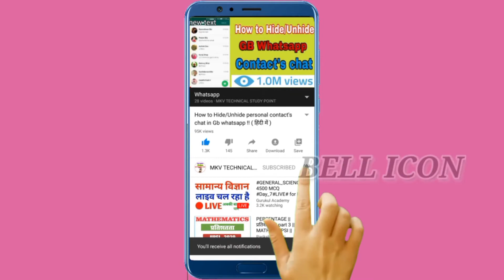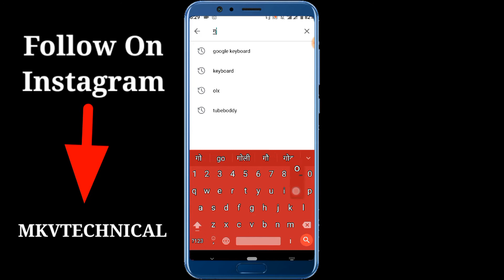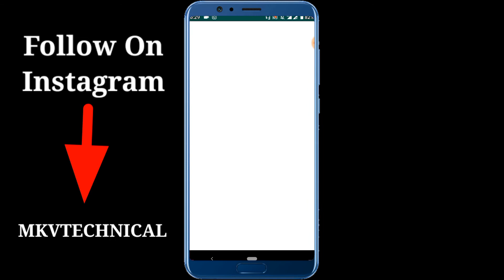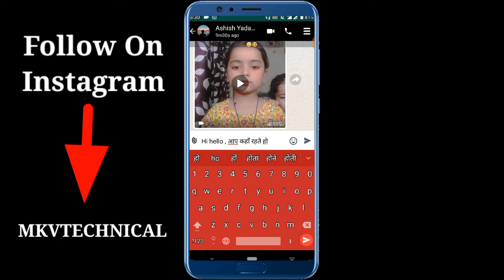How to type Hindi from English keyboard 2022 ? अंग्रेजी कीबोर्ड से हिंदी कैसे टाइप करें।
Follow this link to join my all group:-

Hello friends..      मैं हूँ Aman verma और आप देख रहे हैं Mkv technical study points , दोस्तों मैं आप लोगों को Whatsapp , Facebook, instagram, Mobile, Laptop,  और Technology  से जुड़ी हुई नयी- नयी features के बारे में बताता रहता हूँ अगर आप हमारे चैनल पर पहली बार आये हैं तो चैनल को Subscribe जरूर कर ले जिससे हमारी Video आपको लगातार मिलती रहे ।

MY ALL YOUTUBE VIDEOS LINKS:-